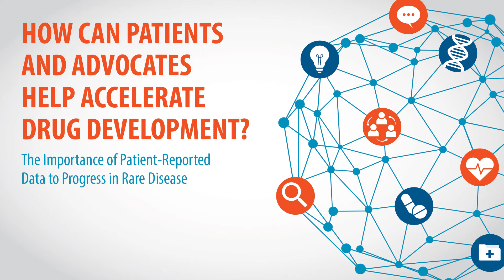How Can Patients and Advocates Help Accelerate Drug Development?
Davelyn Hood, MD, Joshua Mann, MPH, and Jessica Bohonowych, Ph.D. discuss the importance of data sharing to rare disease research and drug development.